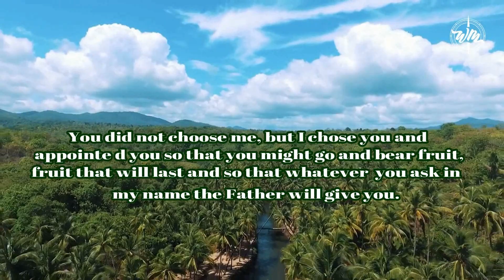Testimony | Pastor Agnelo | New Jerusalem Ministries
trailer song: Worship Medley - How Great is Our God / Our God / How Great Thou Art | Caleb + Kelsey Mashup

facebook like our facebook page
twitter:NJM instagram: new Jerusalem ministries 1222